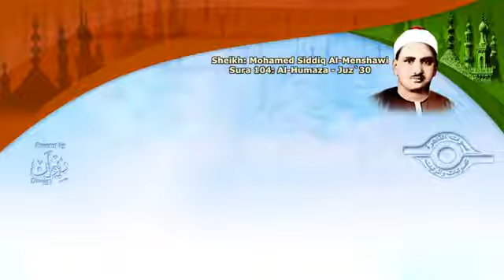الشيخ المنشاوي سورة الهمزة مُرتّل